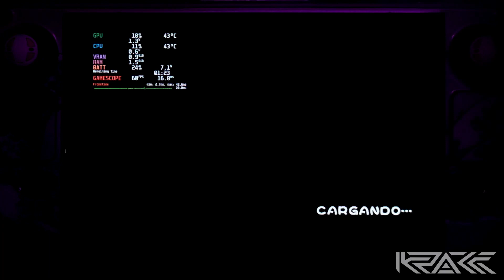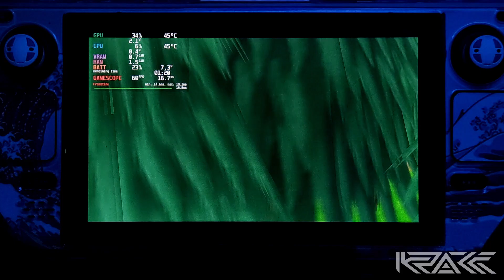STEAM DECK ft. Ape Escape (psp)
PPSSPP (x3) EmuDeck